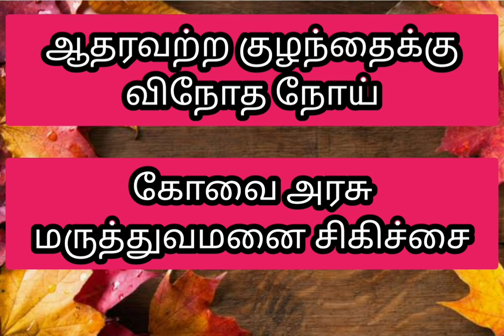ஆதரவற்ற குழந்தைக்கு சிகிச்சை / Orphan child operated for his strange disease